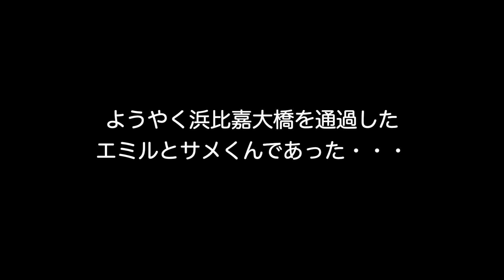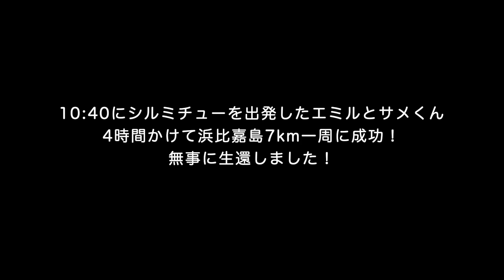【沖縄SUP】サップで浜比嘉島のパワースポットを巡る旅！後編！アマミチューからシルミチューへ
シルミチュー を出発して2時間・・・
浜比嘉大橋を通過したエミルとサメくん・・・
東風の影響は？無事にゴールできるのか？

【沖縄SUP】パワースポット浜比嘉島一周に挑戦！シルミチュー からアマミチューへ

☆注意
風速の目安は3m/s以下です😊
浜比嘉島は一周約7kmで少なくとも3時間はかかるので
ベストコンディションで挑みましょう！
慣れていない人は複数名でやることをお勧めします！

☆車で行ける離島！パワースポットでサップ！青い海・波の音・落ち着いた音楽で癒しとリラックス効果！絶景！沖縄の海！ドローン Okinawa Drone

☆美ら海水族館の近くでハロウィンSUP！仮装して楽しもう！SUP lunch and snorkeling in Okinawa

☆沖縄のクリスマス🎄SUPでクリぼっち！イルミネーション点灯式もして来たよ！

☆楽曲提供☆
DOVA-SYNDROME
甘茶